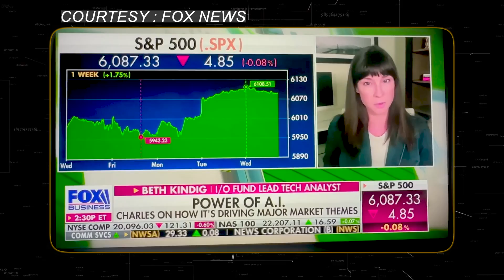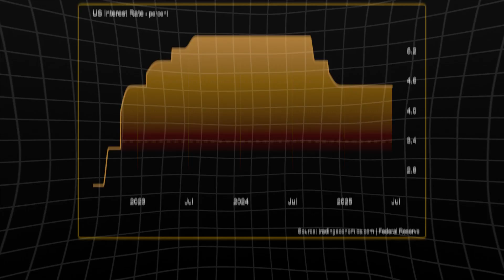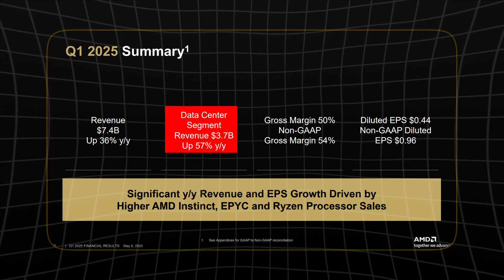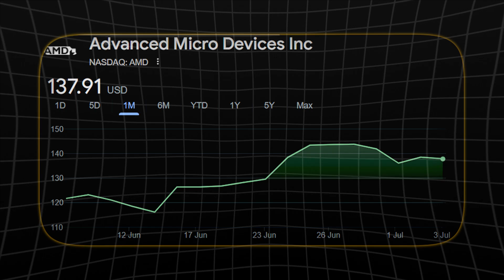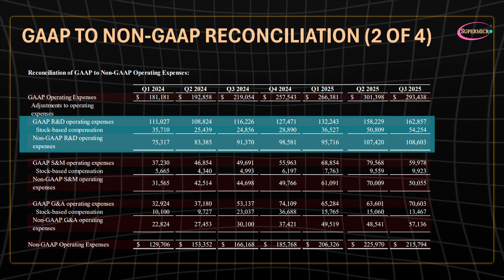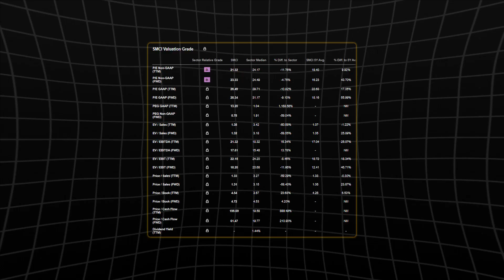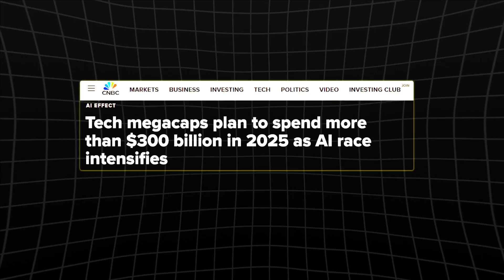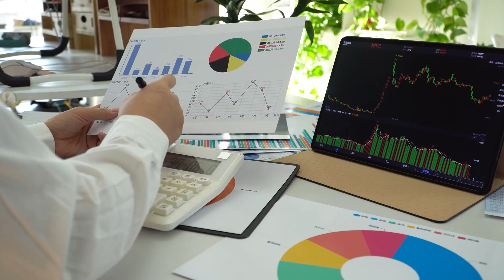From $0 To $255B?? Beth Kinding's Bold Call - 3 AI Stocks Quietly Dominating The Next AI Boom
"We’ve had the training boom—now comes the inference explosion.” That’s the powerful prediction from Beth Kindig, tech analyst at IO Fund, and it's one every serious investor needs to hear.
For the past year, the market has been obsessed with training large language models—where Nvidia has dominated the spotlight. But according to Kindig, that phase is maturing. The next chapter? Inference—the stage where AI models are deployed at scale across industries, running real-time decisions, summarizing data, and powering everything from chatbots to autonomous systems. And this transition isn’t just technical—it’s seismic.
Here’s why: inference demands speed, efficiency, and energy-optimized infrastructure. It shifts capital flows from GPU hoarding to operational AI deployment across the cloud, edge, and enterprise. That’s not just a hardware story—it’s an architectural reshuffling of the modern data economy.